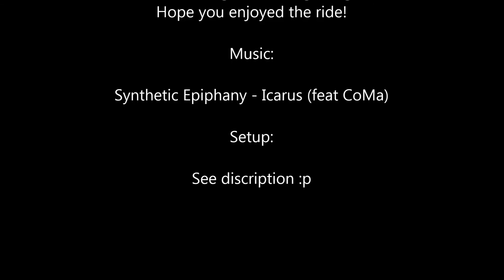Did you take your Lithium Polymer today?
Yes i did:) I had about 10 shots of adrenalin today! And yes.. i'm addicted..

I'm flying in our backyard, so its all save:) What's next? AIRGATES xD

Setup:

Home made Carbon fiber frame. (take a look at my google plus)
Naze32 (acro mode) Cleanflight PID 1
Frsky d4r cppm
Kiss esc 18A oneshot
Sunnysky 2204s 2300
Gemfan 6030 CF
Cam PZ0420m 2.8mm
vtx diy 600mw banggood module
Spironet 5.8 antennas
Aomway 5.8 patch antenna
Boscam diversity receiver
Mobius wide angle 30fps Full hd
Fatshark base sd
Turnigy heavy duty 60c 2200mah 3s

Synthetic Epiphany - Icarus Feat. CoMa